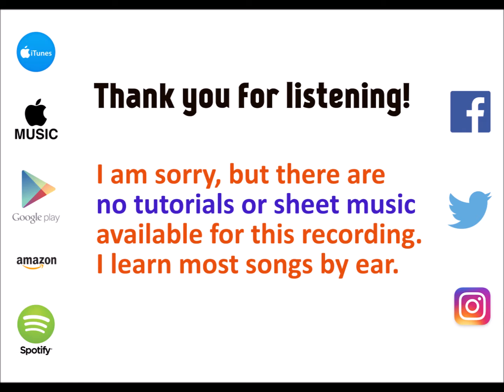Talk Fast ⬥ 5 Seconds of Summer 🎹 cover by Molotov Cocktail Piano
"MCP Performs 5 Seconds of Summer: Youngblood" by Molotov Cocktail Piano is available at all major streaming services and digital stores. to listen to this album on the service of your choice.

This album includes piano renditions of "Youngblood," "Want You Back," "Lie to Me," "Valentine," "Talk Fast," "Moving Along," "If Walls Could Talk," "Better Man," "More," "Why Won't You Love Me," "Woke Up in Japan," "Empty Wallets," "Ghost of You," "Monster Among Men," "Meet You There" and "Babylon."

Also available:

MCP Performs 5 Seconds of Summer: Bonus & Deluxe, Vol. 3

MCP Performs the Greatest Hits of 5 Seconds of Summer

MCP Performs 5 Seconds of Summer: Sounds Good Feels Good

Tribute to 5 Seconds of Summer: Bonus & Deluxe, Vol. 2

Tribute to 5 Seconds of Summer: Bonus & Deluxe, Vol. 1